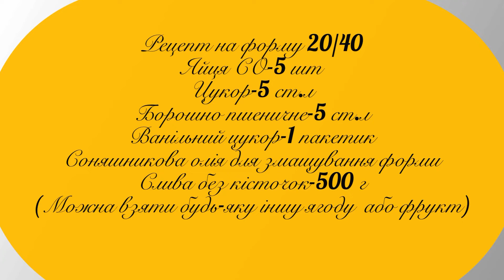Пиріг до чаю за 5 хвилин!!! Смачнющий ПИРІГ зі сливами наче ХМАРИНКА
Лови рецепт смачного пирога який готується швидше ніж сходити до найближчого толкового магазу за печеньком до кави;)

Рецепт на форму 20/40
Яйця СО-5 шт
Цукор-5 ст.л
Борошно пшеничне-5 ст.л
Ванільний цукор-1 пакетик
Соняшникова олія для змащування форми
Слива без кісточок-500 г
(Можна взяти будь-яку іншу ягоду  або фрукт)